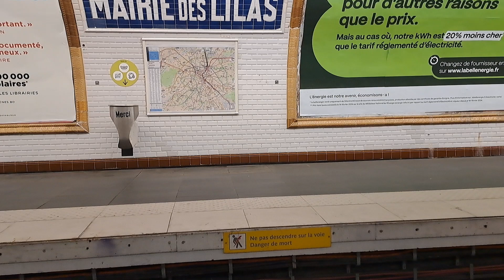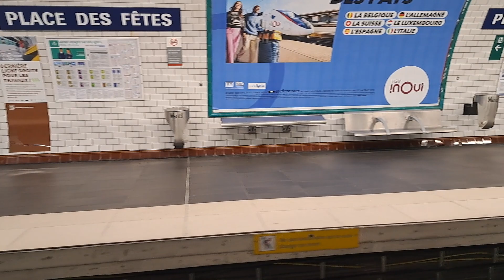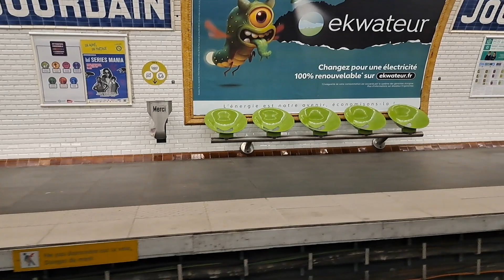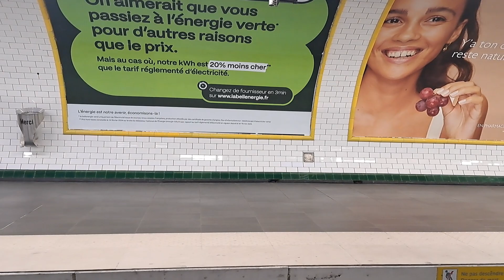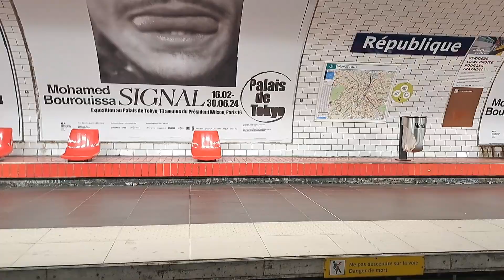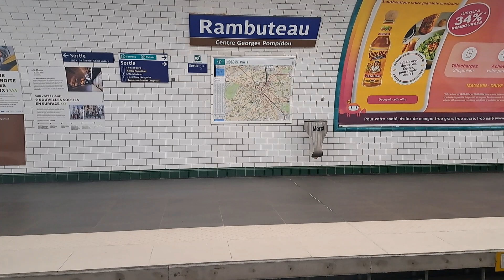(Toute la ligne): ligne 11 du métro parisien: Mairie des Lilas, Châtelet en MP14 CC livrée IDFM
Bonjour à tous mes chers abonnés préférés,

Pour cette fois-ci, je vous concocte une petite vidéo sur la ligne 11 du métro parisien, 3ème ligne la plus courte du métro parisien (si ce n'est la 2ème) derrière les lignes 3bis et 7bis, avec cet enregistrement de 12 minutes 30 environ.

- Mairie des Lilas 0:00 (Bus 105, 129, N12, N23, Tillbus)
- Porte des Lilas 1:15 (Métro 3bis; Tramway T3b; Bus 20, 48, 61, 64, 96, 105, 115, 129, 170, BUS M11, N12, N23)
- Télégraphe 2:48 (Bus 20, 60, BUS M11, N12, N23)
- Place des Fêtes 3:46 (Métro 7bis; Bus 48, 60, BUS M11)
- Jourdain 4:26 (Bus 20, 26, BUS M11, N12, N23)
- Pyrénées 5:15 (Bus 20, 26, 71, BUS M11, N12, N23)
- Belleville 6:24 (Bus 20, 71, BUS M11, N12, N23)
- Goncourt 7:14 (Bus 46, 20, 75, BUS M11, N12, N23)
- République 8:00 (Métro 3, 5, 8, 9; Bus 20, 56, 75, 91, BUS M11, N01, N02, N12, N23, N141, N142)
- Arts et Métiers 9:24 (Bus 20, 38, 75, N12, N13, N14, N23)
- Rambuteau 10:29 (Bus 29)
- Hôtel de Ville 11:22 (Métro 1; Bus 67, 69, 70,  72, 75, 76, 96, N11, N16, N21)